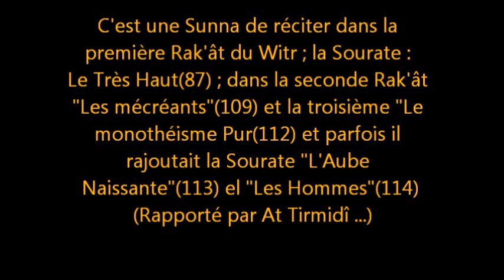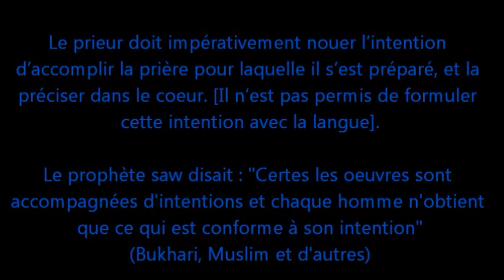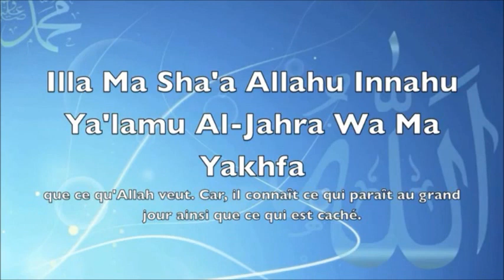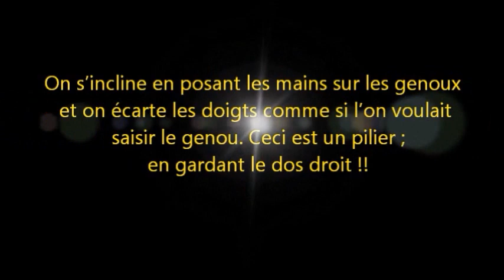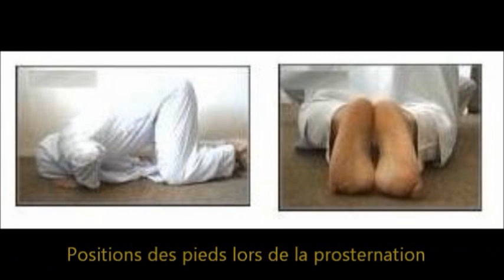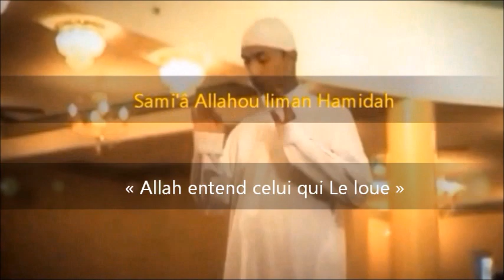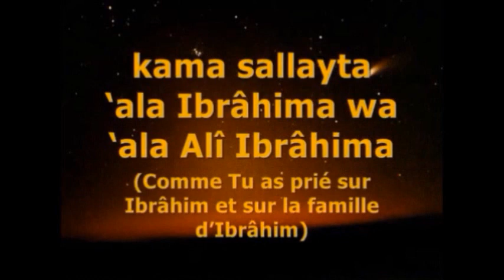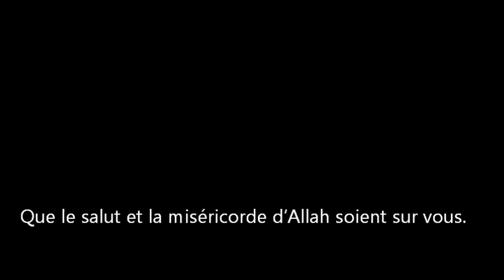Comment faire les 2 Unités de prières avant la prière " El Witr "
Les unités avant witr ou la prière "chef" et ont rajjjoute une unité witr .Méthode simplifiée en Phonétique et traduction approximative en français .